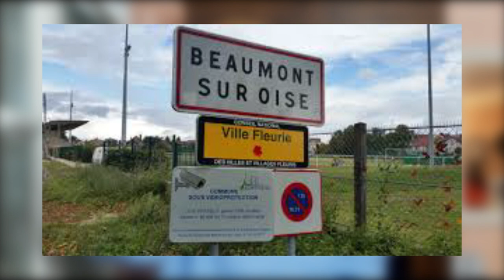JE CUSTOMISE DES NIKE UPTEMPO POUR UN JOUEUR DU PSG !! 😨🔥 [TrustTheProcess w/ Timothée Pembélé]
VOICI L'EPISODE 2 DE MA SERIE "TRUST THE PROCESS" OU VOUS POUVEZ CHECK LA MANIÈRE DONT JE CUSTOMISE LES SNEAKERS DE CERTAINES PERSONNALITÉS ! 👀👀

AUJOURD'HUI J'ME SUIS OCCUPE D'LA PAIRE DE TIMOTHÉE PEMBELE, JEUNE JOUEUR DU PSG U19 RÉCEMMENT MÉDAILLÉ EN COUPE DU MONDE AVEC L'EQUIPE DE FRANCE  🥵🥵

QU'EST CE QUE TU PENSES DU CUSTOM TOI MON BG ? TU VERRAIS QUI SUR UN TRUST THE PROCESS ? MENTIONNE LE EN COMMENTAIRE SISI 🥳🥳

Oublie pas de liker et de me donner ton avis sur la vidéo en commentaire, je réponds à tout le monde ! 👀
QUE DU LOVE, A VOUS DE CRÉER 🙏